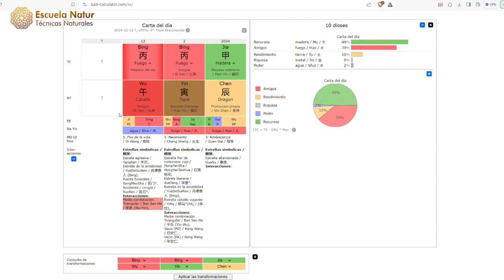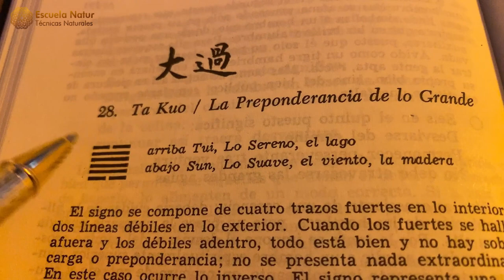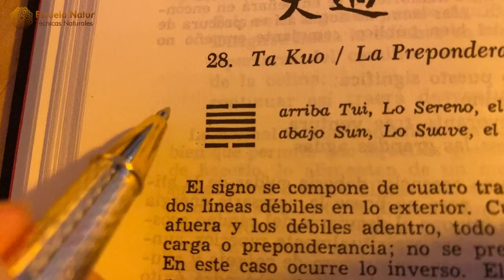12 FEBRERO 2024 ䷛ Hexagrama 28 ☯ Influencias del día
HEXAGRAMA 28. LA PREPONDERANCIA DE LO GRANDE (CARGA EXCESIVA)